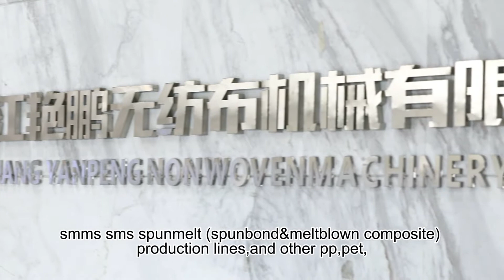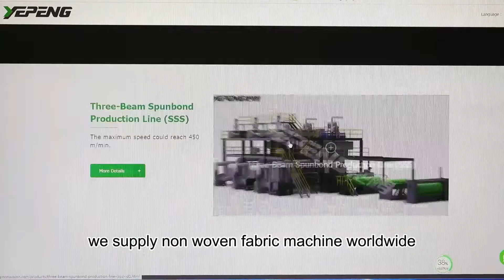Yanpeng Nonwoven Machinery Co.,Ltd | A leading Spunbond & Meltblown Fabric Machine Manufacturer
▼ ※※About Us※※▼

Zhejiang Yanpeng Non-woven Machinery Co.,Ltd is a professional non-woven production line manufacturer which engaged in development and production for many years.

Our company has focused on making non-woven production line since 2003, We can provide customized single S, double S three S spunbond non-woven production line,SSMS, SMMS SMS spunmelt (spunbond & meltblown) production lines,and other PP,PET, BiCo spunbond production line to our customers.

Until today,we serve over 200 customers at home and abroad ,and installed over 600 non woven production lines in all over the world !

Our company has already passed ISO9001:2010 international quality management system certification , standardization certification, CE certification.

▼ ※※ Meltblown Fabric Making Machine ※※▼

▼SMS Spunmelt Nonwoven Fabric Making Machine▼

▼SMMS Spunmelt Nonwoven Fabric Making Machine▼

▼Spunbond Nonwoven Fabric Machine ▼

For more information,please contact with us